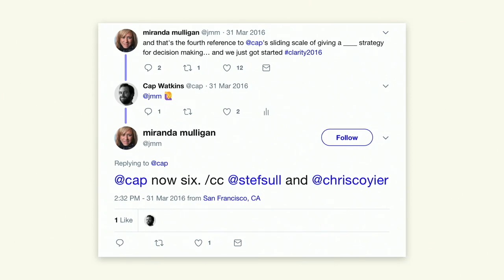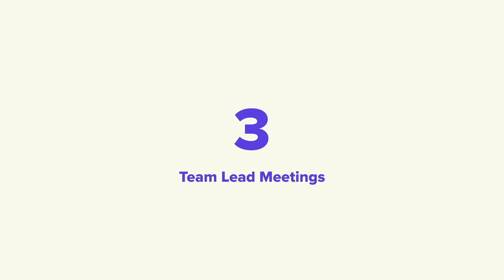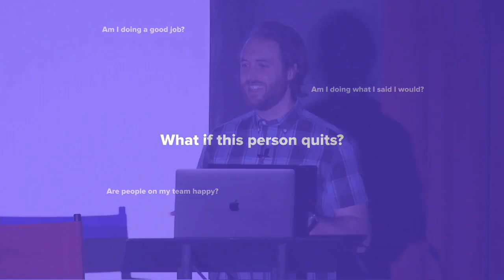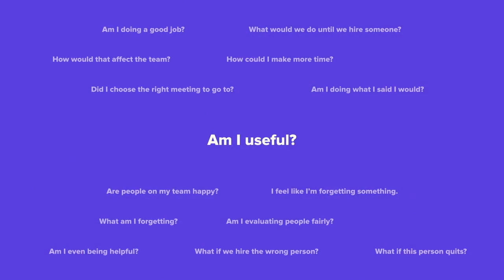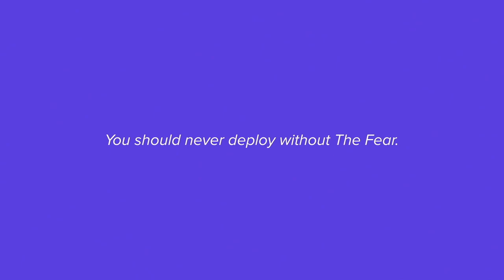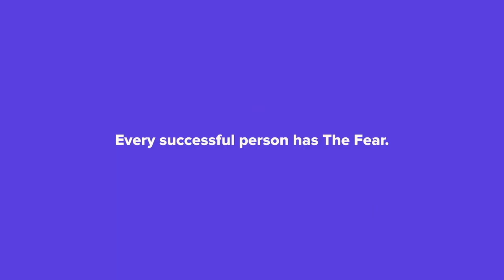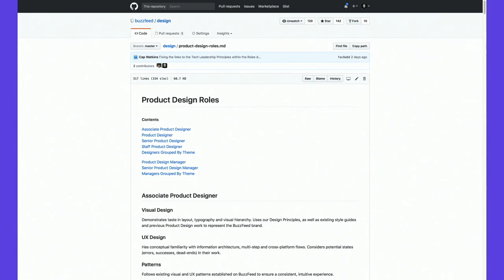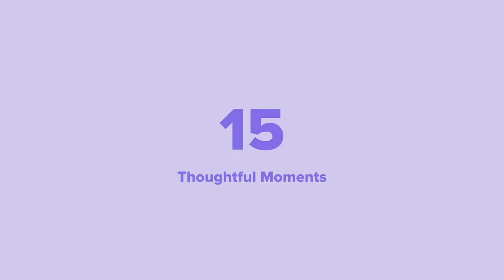Cap Watkins: “How to VP” — Clarity 2017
A very common question I get, whether at a conference, on a panel or even from people I work with at BuzzFeed, is what my day-to-day work is like as a VP of Design. Since no one week or day is exactly the same, I've historically had trouble answering this question. No more!

In this talk, I’ll detail a full, actual week of being a VP of Design at BuzzFeed, along with some lessons I’ve learned in my role that I have found to apply broadly to leaders across all levels of an organization.

Presented by Cap Watkins at Clarity 2017, on November 28th, 2017. Ends with an interview with Una Kravets